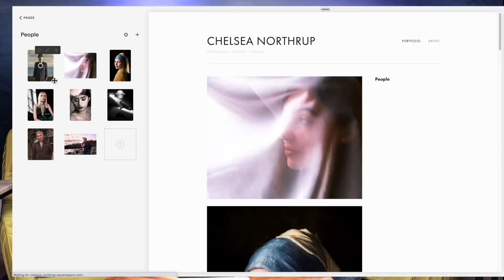Mirrorless Camera MYTHS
Should you switch to mirrorless? Should you sell your DSLR and move to mirrorless before your camera loses too much value? Do mirrorless cameras have better autofocus or image quality? Tony & Chelsea review the most common myths and misunderstandings they hear about mirrorless cameras to help you make a more informed decision.

New episodes of the Picture This! Photography Podcast are posted twice per month on YouTube and your favorite podcasting app!